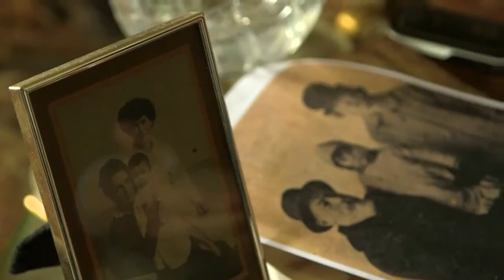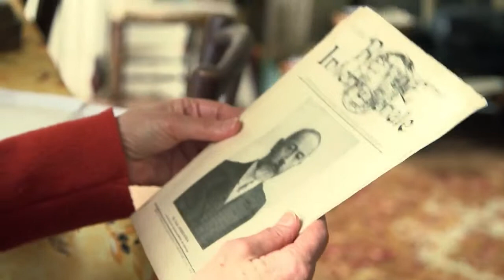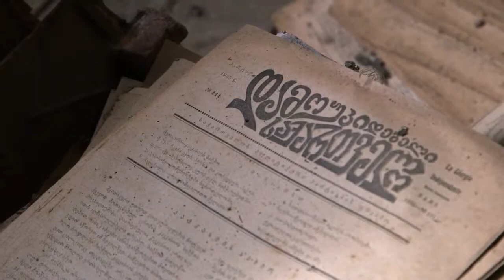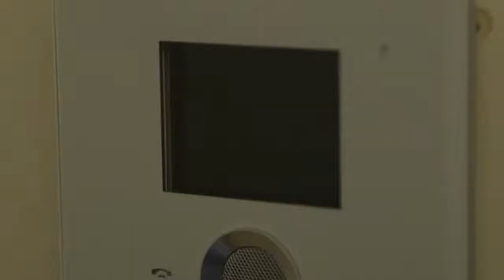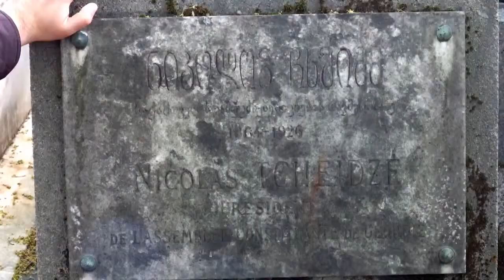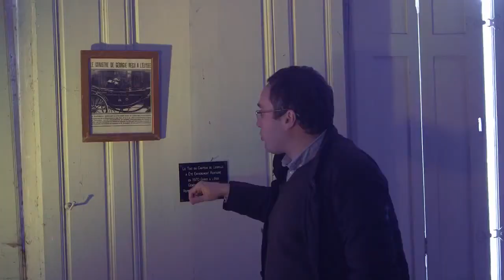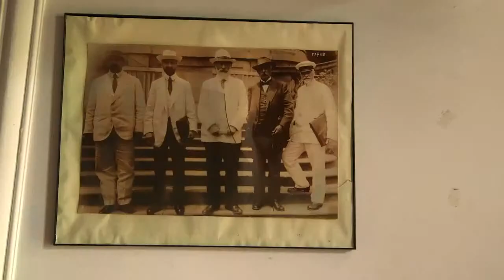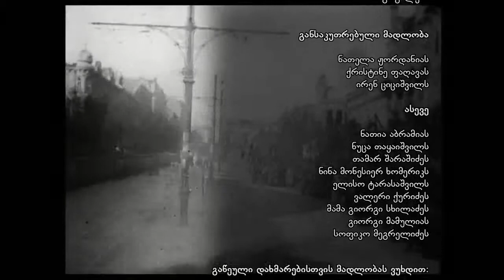მოგზაურობა ლევილში | ლაშა ბუღაძე